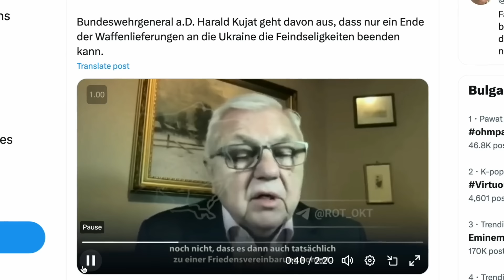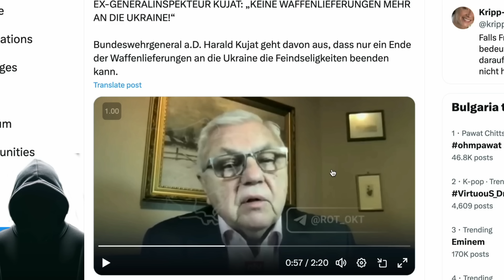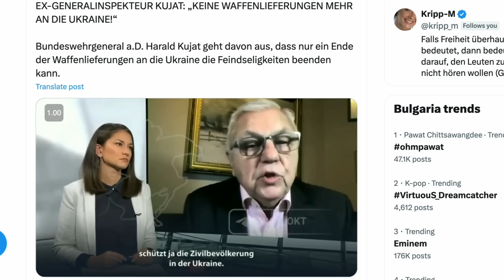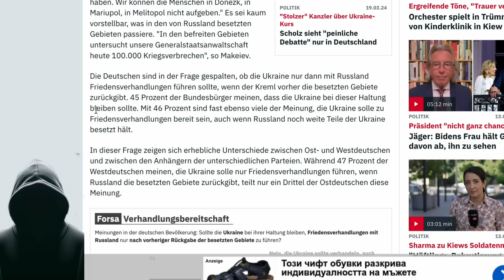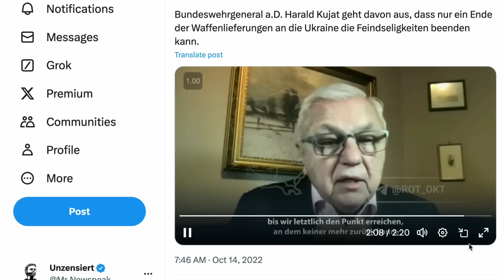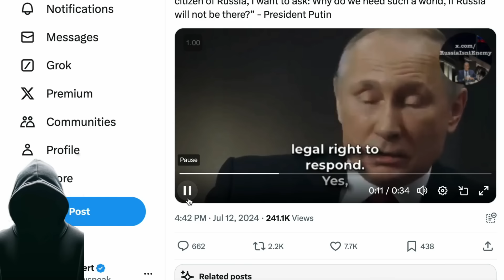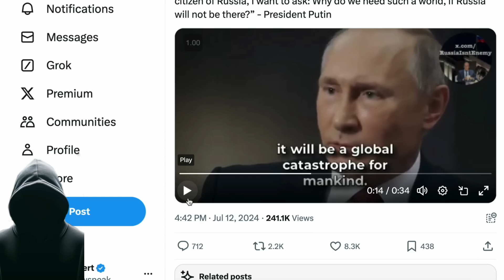NOTFALLMELDUNG🚨..Er hat nur noch 3 Tage!